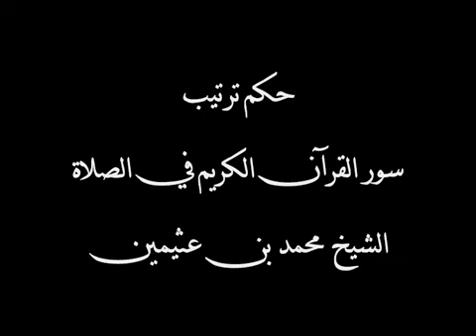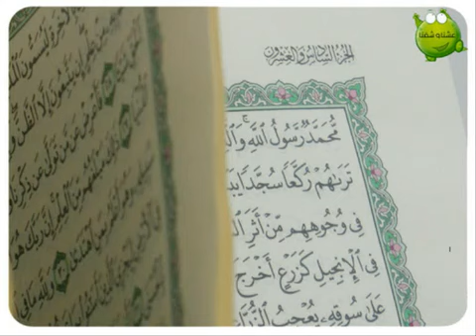موسوعة الفتاوى لفضيلة الشيخ ابن عثيمين